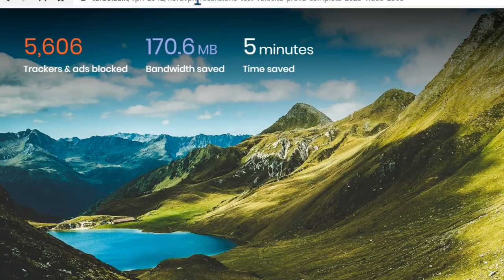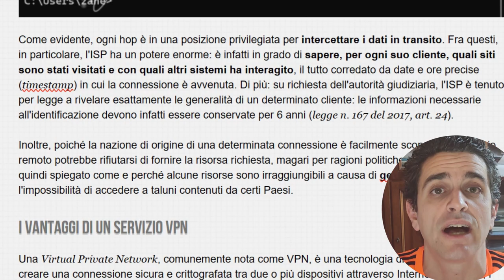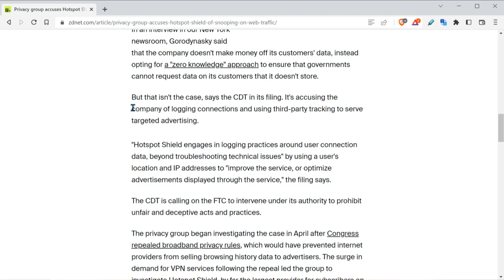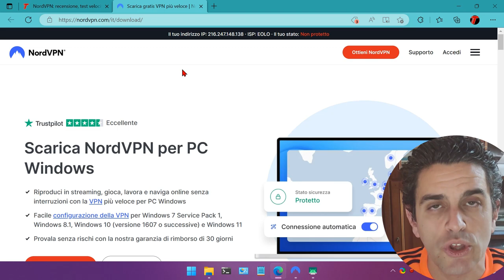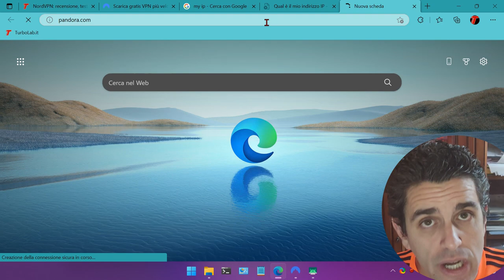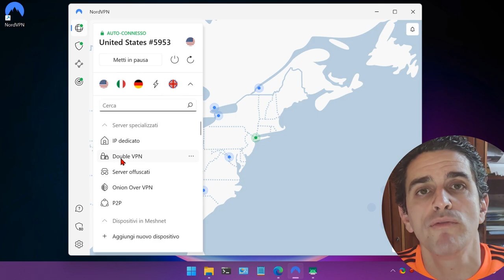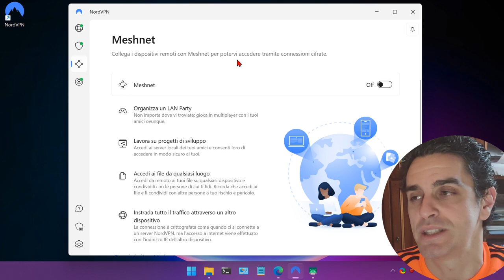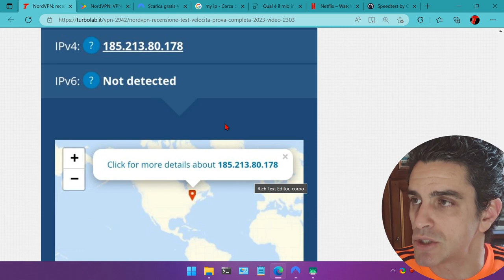ATTENTO, INTERNET TI SPIA! RECENSIONE E PROVA NORDVPN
NordVPN è un pluri-premiato provider di servizi VPN che proprio nel 2023 ha festeggiato 11 anni di attività. Apprezzato dai siti tecnologici e da oltre 14 milioni di clienti, NordVPN impiega rigide politiche "no-log" a tutela della riservatezza dei dati in transito e una infrastruttura scalabile, in grado di garantire ottime prestazioni. Vediamo allora quali sono i punti di forza del servizio, quali garanzie offra e come utilizzare il client in questa nostra recensione e prova 2023 di NordVPN